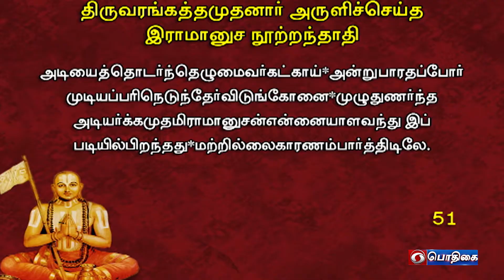நாள்தோறும் நாலாயிரம் | Naalthorum Naalaayiram | Epi - 1823